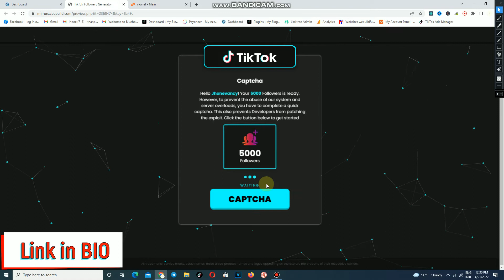How to get free tiktok follower on account tiktok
Once you complete, we will sent an email for you for claim process.
Good luck for you everyone